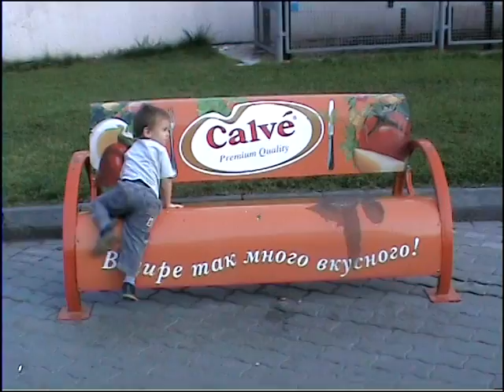Поход в Московский Зоопарк | Дети играют дома